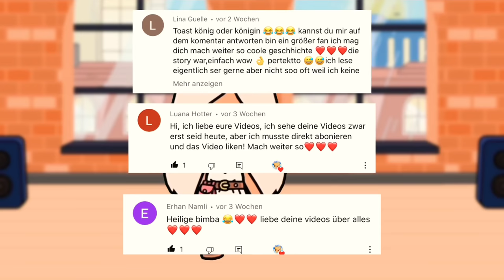🩰 Das große UMSTYLING der BALLERINA🩰 TEIL 13 🩰 BALLERINA STORY DEUTSCHE TOCA BOCA STORY